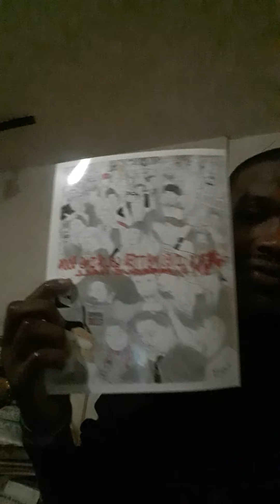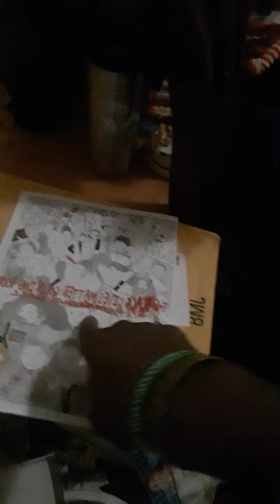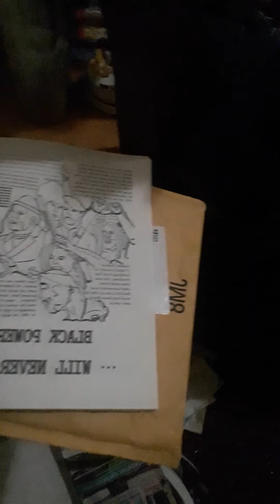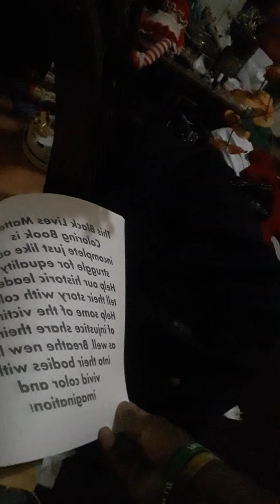The Original Black Lives Matter Coloring book is now on Amazon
this the link to purchase your copy for $10